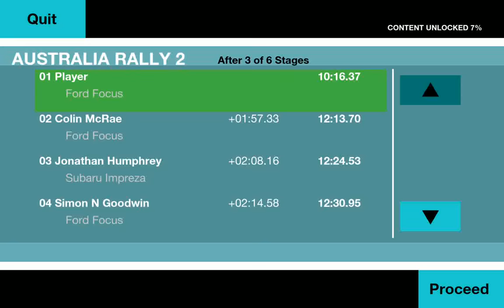Colin McRae Rally E12 - Ford Focus - Android GamePlay HD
Colin McRae Rally
The No. 1 Racing Game in 83 countries!
Please Note: Colin McRae Rally requires Android OS 3.0 or above
Hit the dirt as the ultimate off-road racing game experience, Colin McRae Rally, comes to Android for the very first time.
“A must have time-killer” AUTOSPORT
A seriously entertaining drive 4/5 - The Huffington Post
Colin McRae Rally is a fine racing game, with sharp handling and a nerve-wrecking sense of speed
- Pocket Gamer
9/10 brings back everything the original game had and makes it work almost flawlessly”
Vandal Online

From the developers of the multi-million selling franchise and based on content from the 90% Metacritic rated Colin McRae Rally 2.0, Colin McRae Rally for Android features THIRTY amazing rally stages with a combined distance of over 130km. Go flat out through the dirt of the Australian outback, take on dramatic climbs through the mountains of Greece and get sideways on the tight and twisty roads of Corsica.

THE CARS
Get behind the wheel of legendary rally cars, the Subaru Impreza, Mitsubishi Lancer Evolution VI, Lancia Stratos and Colin McRae’s Ford Focus. Pace notes read by professional rally co-driver Nicky Grist help you fully commit through each and every stage.

THE CONTROL
With the critically acclaimed Colin McRae Rally handling, damage and physics model under the hood, feel the thrill of putting pedal to metal across different surface types and blast through beautiful, challenging environments.

THE CHALLENGE
Take on different game modes including quick races, full rallies and Championships and customise your experience with different controls schemes and views. Post your best time to the leaderboards and unlock achievements

COLIN MCRAE RALLY – THE CLASSIC RALLY EXPERIENCE PERFECTLY TUNED FOR ANDROID.